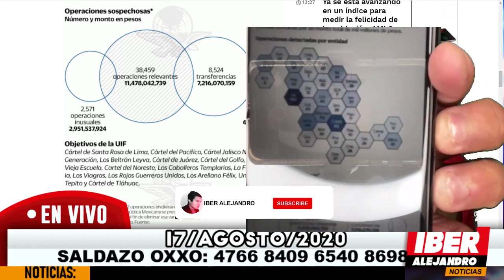ÚLTIMO MINUTO! MEGA DECOMISO AL CJNG, SANTIAGO NIETO [HIZO ESTO] MEDIOS CALLARON, MÍRALO...